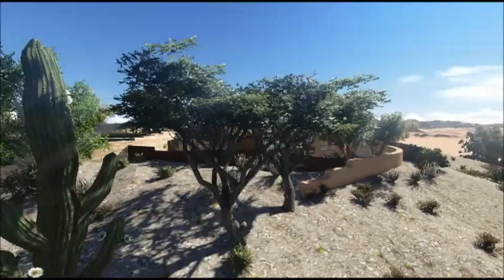Architecture Animation - Custom Residence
The newest addition to Desert Mountain, a beautiful 11,000 sqft custom residence blends new forms of contemporary architecture with the influence of the classic southwest.

An Ode to the Southwest.

by Douglas Fredrikson Architects, Phoenix, AZ